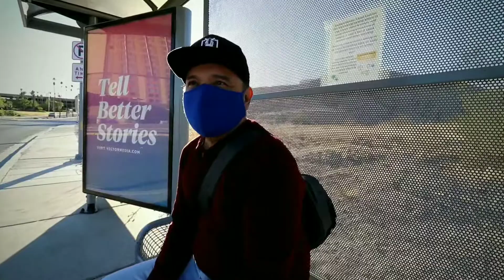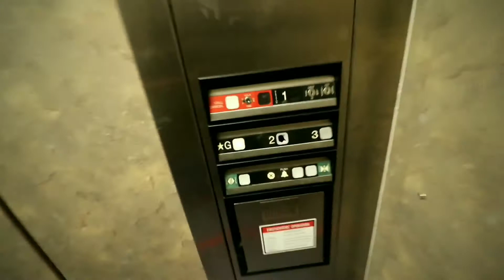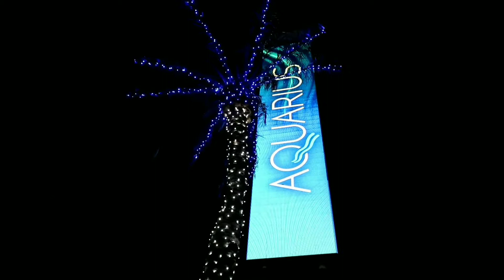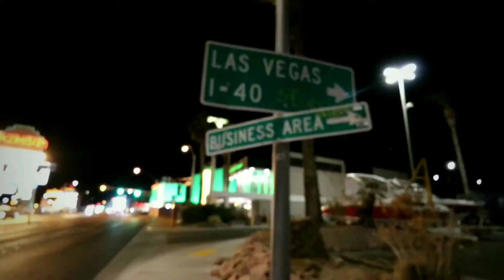Traveling from Las Vegas to Laughlin, NV | Christmas Road Trip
Road trip to Laughlin, NV from Las Vegas during the holidays.

Facebook.com/sleeplessinlasvegas

T.a. Guerrero

First time using Uber or Lyft? Use these codes!

Uber: uberFastFreeAmazing
Lyft: TED46871

Uber eats: eats-uberfastfreeamazing